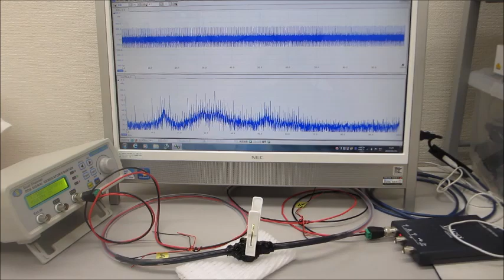オリジナル超音波実験（超音波システム研究所）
この動画は
超音波の送受信テストを行っている様子です
ポイントは
高次高調波の発生状態の様子です

２００ＭＨｚ以上の超音波伝搬現象による表面改質処理